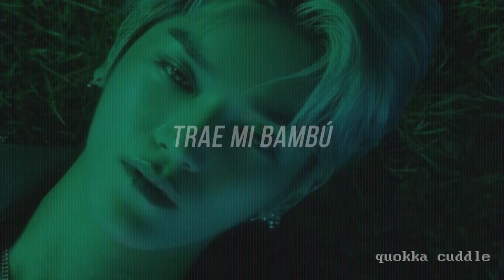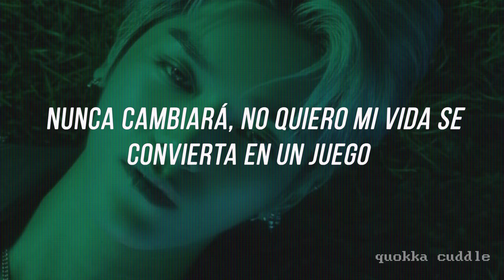GTA 2 - Taeyong | Sub. español ♡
Lyrics en español de GTA 2 por Taeyong! ✰

Para la traducción revisé varias fuentes confiables en inglés y coreano. En algunos versos añadí o quité palabras para que tuvieran más sentido, pero nada que afectara el significado o la intención original. Acepto cualquier sugerencia! :)

• Artist: TY (Lee Tae-yong)
• Song: GTA 2
• Album: GTA 2 (Single)
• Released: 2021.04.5